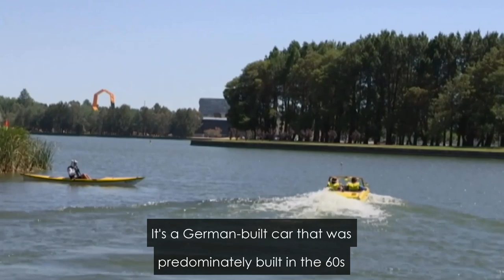Amphicar: The 60s German Car that is Also a Boat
Ian Oliver is an Australian car enthusiast and one of the three people in the country that own an Amphicar Model 700.

This unique vehicle was manufactured in Germany in the 60s and it is made not only to hit the road…but also the water!  The name, in fact, blends together two words: “Amphibious” and “car”, making this automobile a hybrid between a car and a boat.

Watch the owner Ian Oliver while he tests the Amphicar 700 on Canberra's Lake Burley Griffin.

Report by Giulia Bassanese